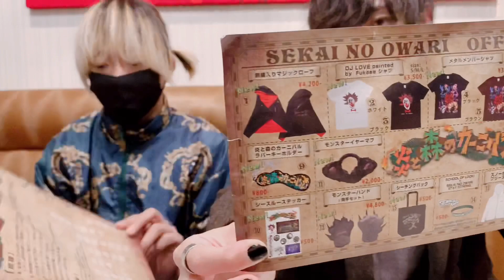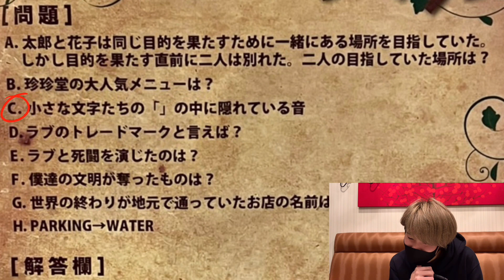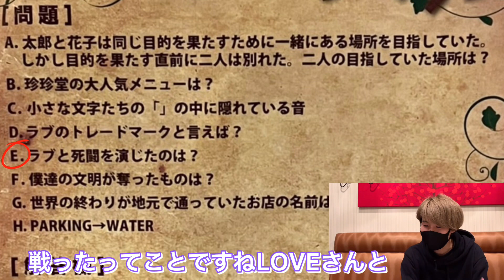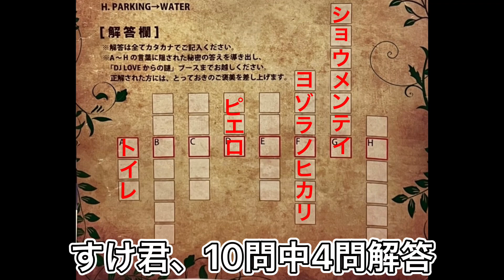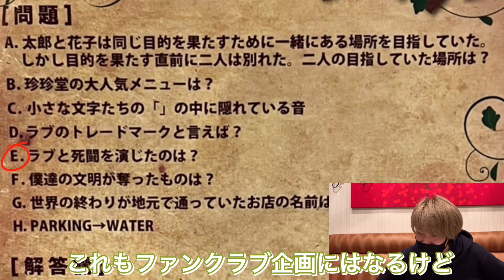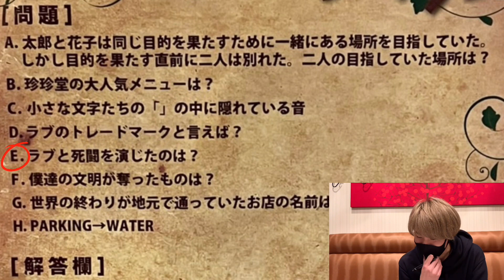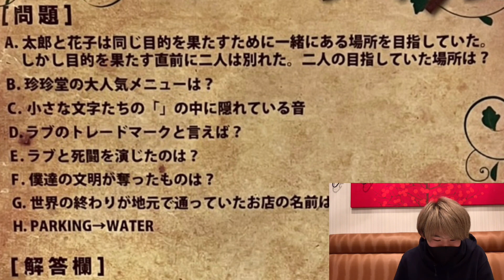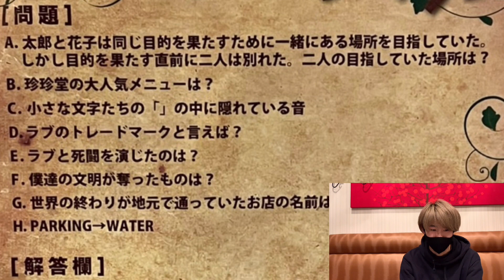【謎解き】炎と森のカーニバル2013で配られた『DJ LOVEからの謎』解いてみた！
BGM→かずペラさん

★club FANTASYとは
セカオワファン界隈を盛り上げるべくファン歴10年以上のファンタジー太郎とMisoがMCとなり
SEKAI NO OWARIにまつわる様々な情報を発信中！

★毎週1回ツイキャスにてラジオ配信中！